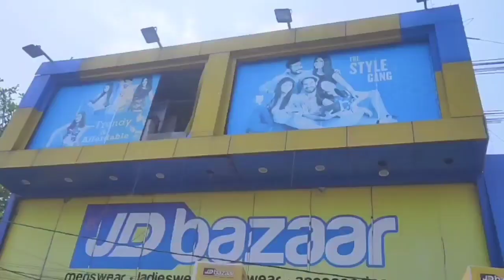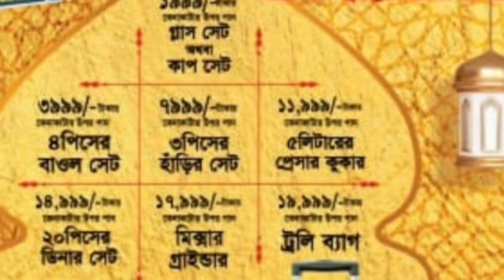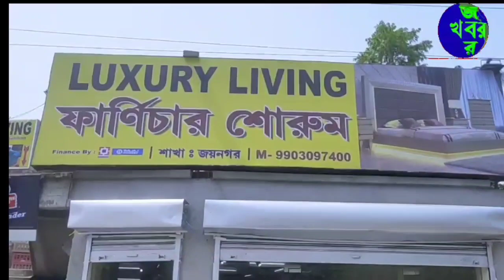নবরূপে সজ্জিত দ: বারাশত গ্রাম পঞ্চায়েত ভবন।দেখুন নতুন ভবনে অতিরিক্ত কি কি সুবিধা থাকছে -